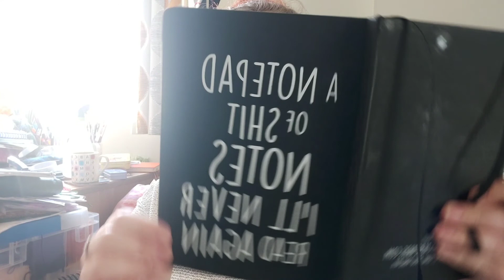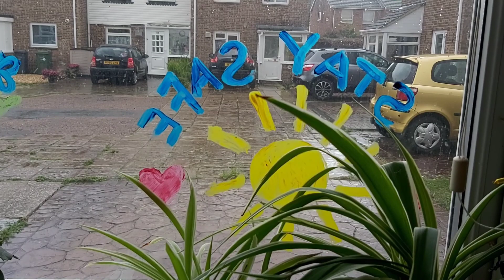Vlogtober 2020 - Day 14 - Cleaning routines and meal prep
In today's vlog I chat about setting up a cleaning and meal prep routine to save time and make my life easier.
And I got a present!!